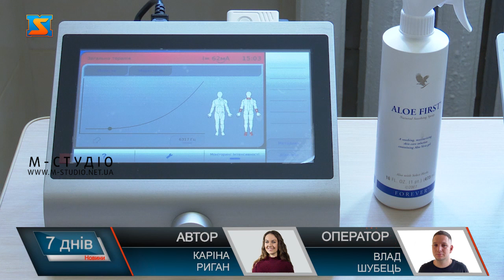Лікування цукрового діабету. Новітні технології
Загалом у світі 415 млн людей страждають на діабет, таким чином захворюваність на діабет становить 7% від усього населення планети. Діабет – це хронічне захворювання, пов’язане з нестачею в організмі власного інсуліну: підшлункова залоза не виробляє цей гормон в достатній кількості або організм не може його ефективно використовувати. Для ефективного лікування цього захворювання до санаторію «Квітка Полонини» щорічно з’їжджаються люди з різних куточків країни. Діабет – це хронічне захворювання, при якому підшлункова залоза не виробляє достатньої кількості інсуліну або ж організм не може ефективно використовувати вироблений інсулін. Хвороба й досі залишається однією з найбільш поширених. Основною ознакою  цього захворювання є стійке підвищення рівня цукру в крові. Саме для того щоб допомогти людям хворим на цукровий діабет у санаторії Квітка Полонини є певні реабілітаційні програми.Не менш важливим є дотримання дієти. Далі для пацієнтів розробляється комплекс методів реабілітації медичної. Постійно тут запроваджують і новітні технології. Однією з таких є хай топ терапія. І звичайно застосовують під час лікування та профілактики лікувальну фізкультуру, фізичну гімнастику, аквааеробіку, плавання тощо. Орієнтовний оптимальний термін лікування цукрового діабету у цього санаторії не менше 2 тижнів, від 14 до 20 днів.